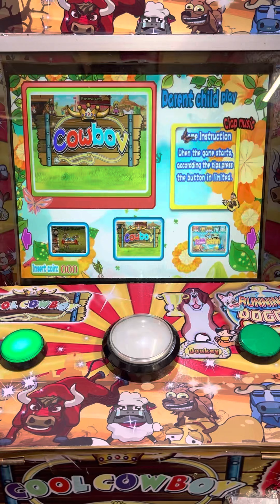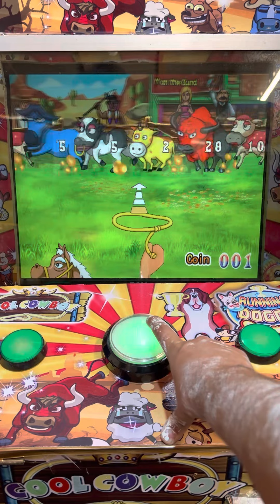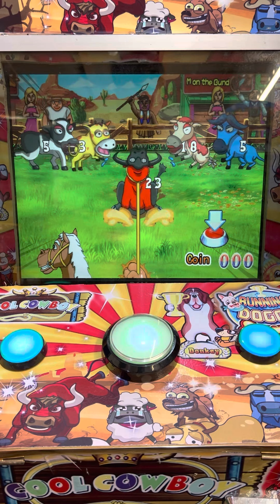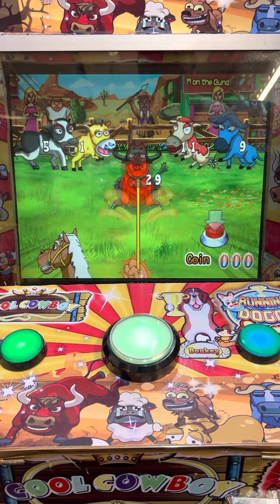SACAMOS TODAS LAS VACAS ROJAS 🐮😱 | Maquinita tragamonedas